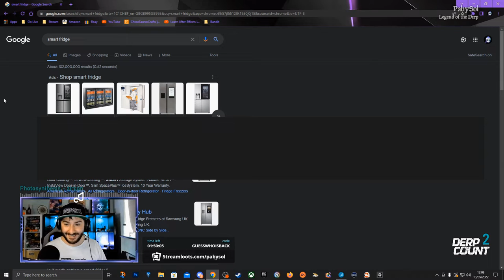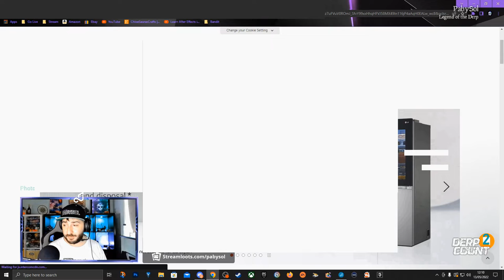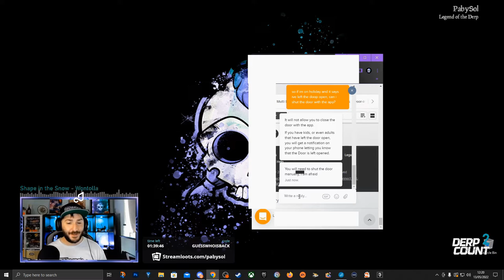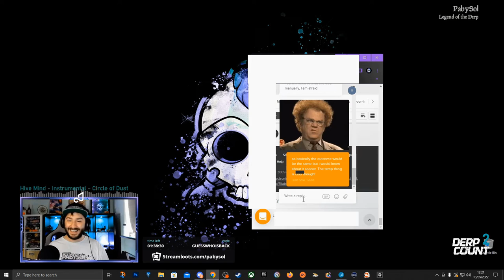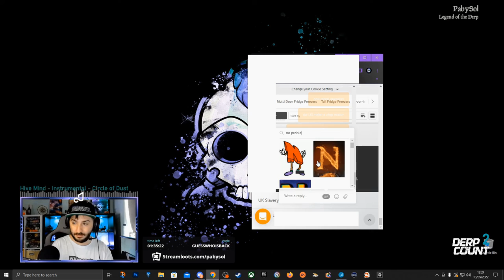Smart Fridge Talks!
What are the benefits of a smart fridge? You tell me!